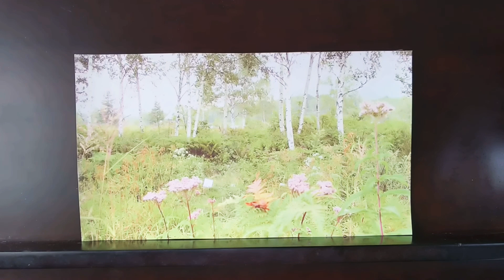安 穂野香の音楽の源流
🎼混声合唱組曲  愛  より　♪ ほほえみ
作詞・作曲　重松修治
アカペラ合唱　愛知教育大学 有志